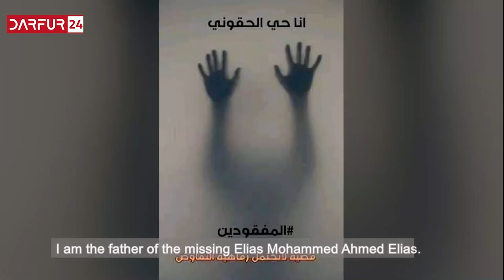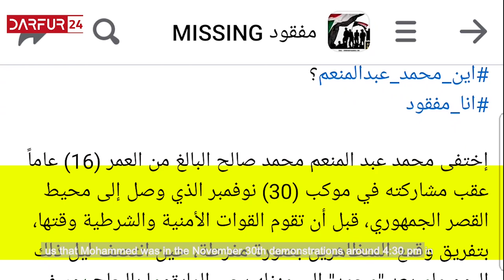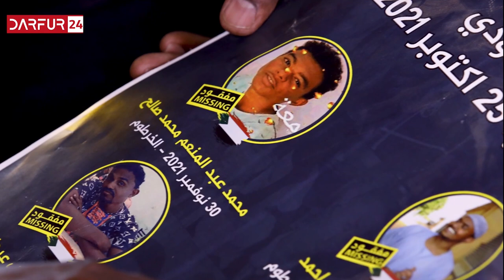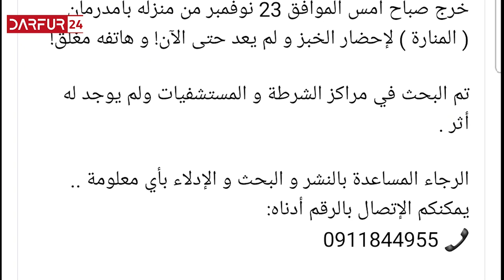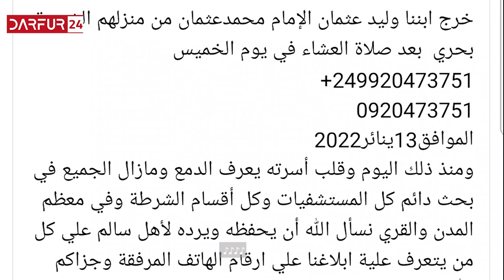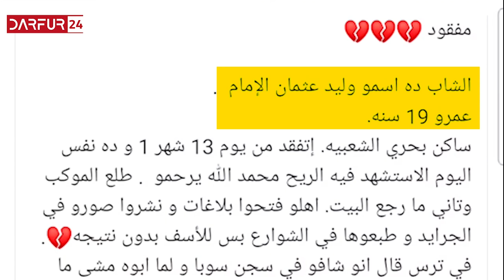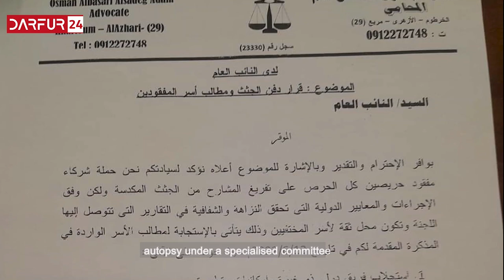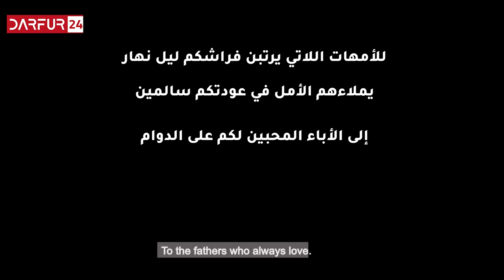TRACE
The film “TRACE” documents the enforced disappearances of demonstrators in Sudan following the October 25 coup.